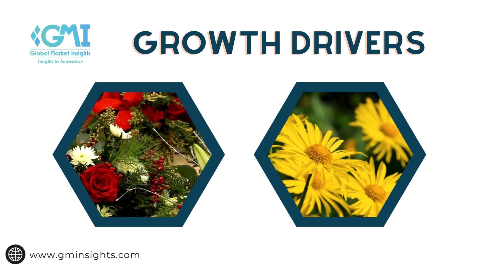Preserved Flowers Market Statistics, 2024-2032 | Global Market Insights | Industry Forecast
Preserved Flowers Market size was valued at USD 189 million in 2023 and is anticipated to register a CAGR of over 5.3% between 2024 and 2032.

Uncover the latest trends and insights in the Preserved Flowers Market for 2024 in this detailed video. We explore market growth, emerging trends, and future opportunities in the world of preserved flowers.

Follow us for your one stop Market Statistics requirements.